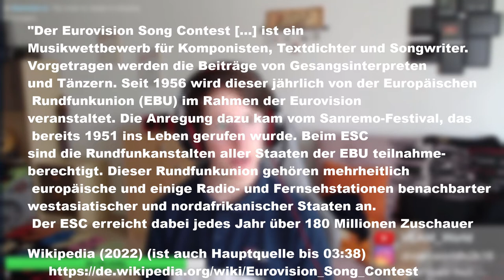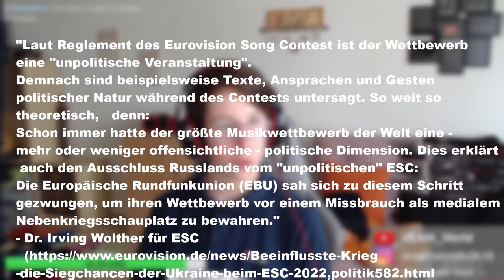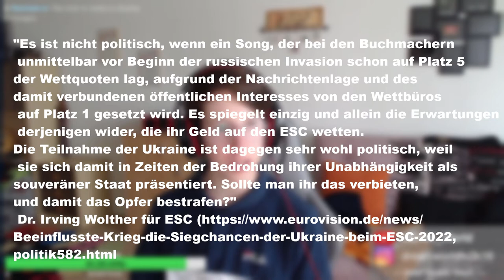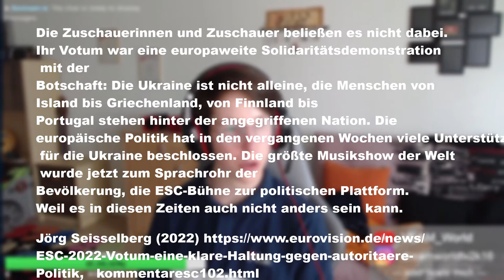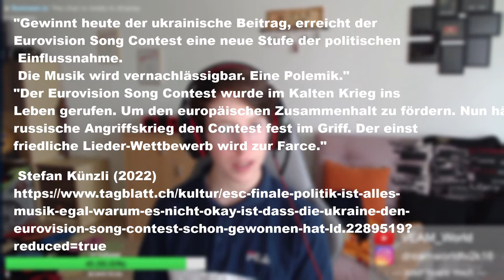ERGEBNIS GEFÄLSCHT? EUROVISION 2022 und der UKRAINE KRIEG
MUSIK

Beat 2: Kein Link vorhanden
Beat 3: Kein Link vorhanden

-Stream hosten